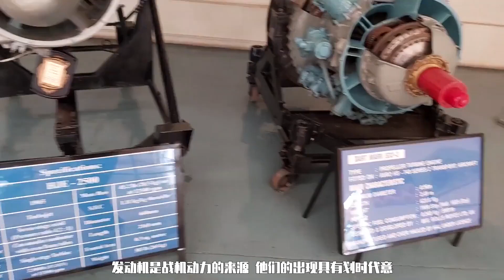向量發動機，戰鬥機的心臟，可讓戰鬥機實現落葉飄機動、赫布斯特蹬壁機動、普加喬夫眼鏡蛇、弗羅洛夫輪盤等超機動動作，中国五代機需要嗎？